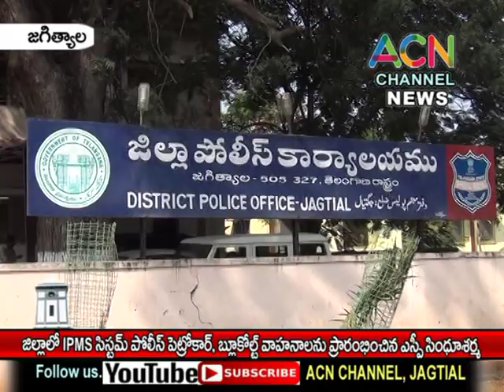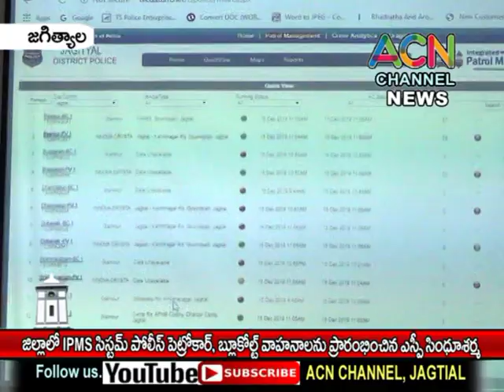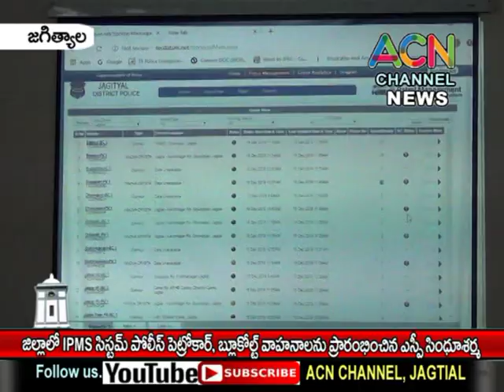జగిత్యాల : జిల్లాలో IPMS సిస్టం పోలీస్ పెట్రో కార్, బ్లూ కోట్ టీం వాహనాలను ప్రారంభించిన SP సింధూశర్మ